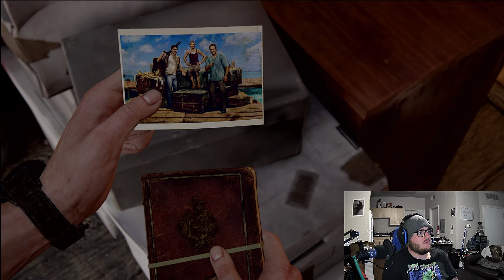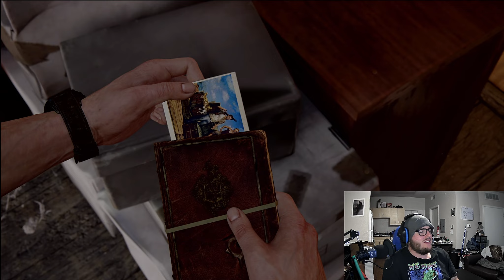Uncharted 4: Legacy Of Thieves Ep.2, The Simple Life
After running the very long prologue we come to modern-day Drake who has stepped back and tried to live the civilian life. But whats the driving force that pulls him back in?